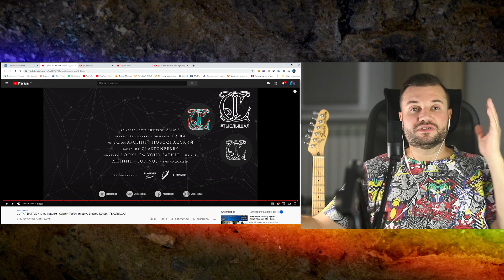Мой реакт на GUITAR BATTLE #13 за кадром | Сергей Табачников vs Виктор Кучер / ТЫСЛЫШАЛ